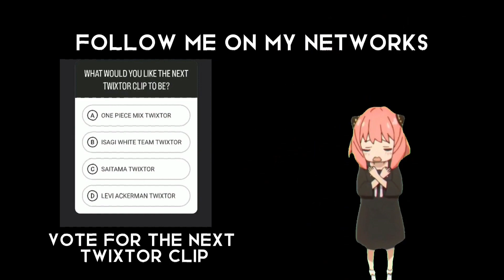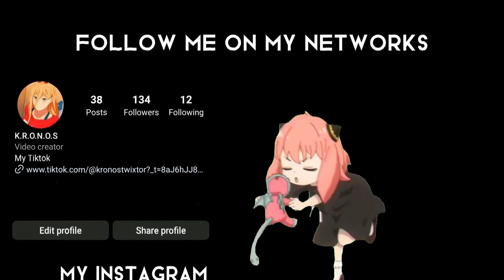Popular Anime Mix Twixtor 4K CC + TikTok Format + No CC + No Warp + 60fps [Anime Mix]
Popular Anime Mix Clips Twixtor 4K CC + TikTok Format + No CC + No Warp + 60fps [Anime Mix Twixtor]

✨give me credit for my work please✨

✨Download the Twixtor Clip here✨

-Video times-
00:00-intro
00:16-Best CC 4K
03:34- 4K+TikTok Format
06:50-1080p No CC